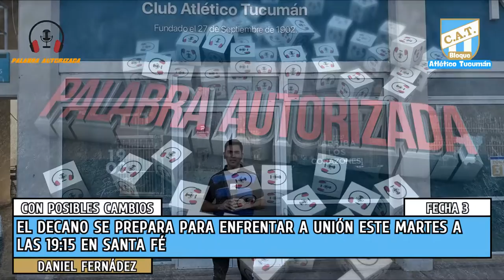Bloque AtleticoTucuman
👉🏻 Protagonista: Augusto Lotti - Jugador de Atlético Tucumán ⚽️

👉🏻 Cobertura: Daniel Fernández- Periodista Deportivo 🎥🎤